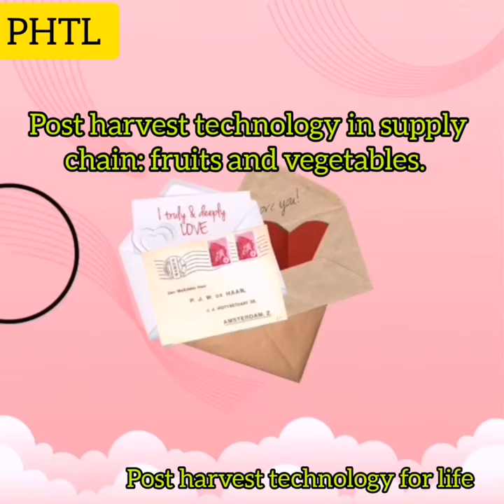Plastic crates use for fruits and vegetables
Plastic crates are the best solution for packaging of fresh fruits and vegetables to minimize postharvest losses in the supply chain. However,majority of the people aren't aware well on the usage of the plastic crates. This short video is going to show what's the important of using plastic crates and how to use it. You can change the way of traditional thinking and try to practice such kind of technology for your fresh fruits and vegetables.